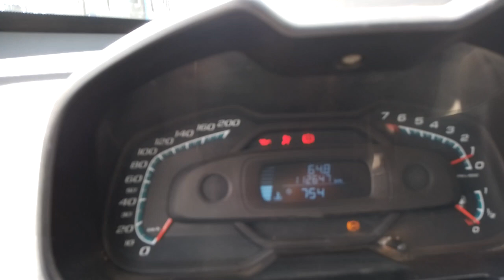150906 - CHEVROLET / MONTANA LS C ABERTA 13/14